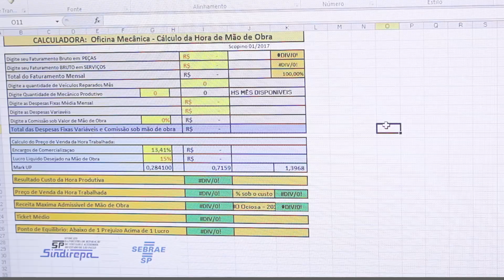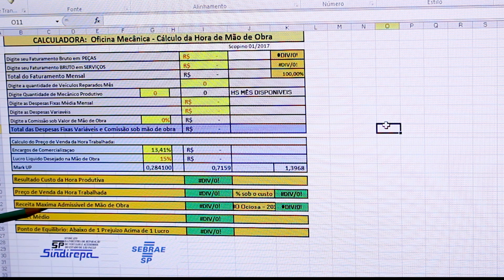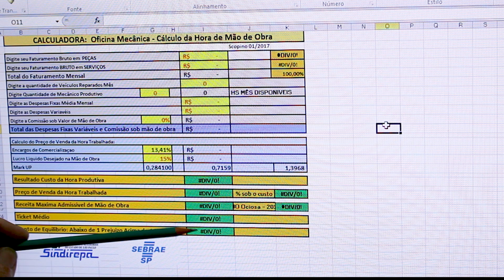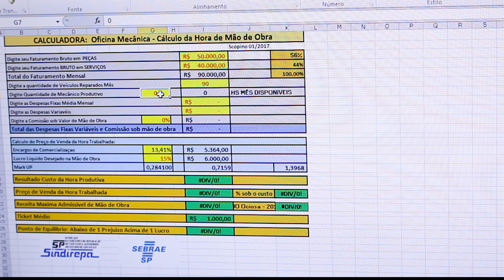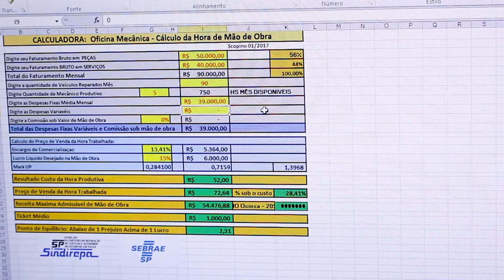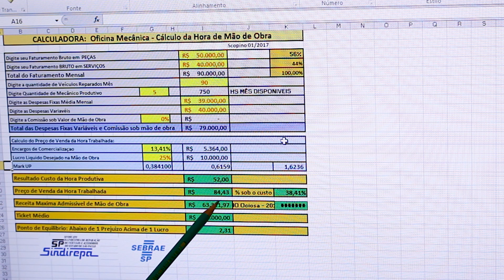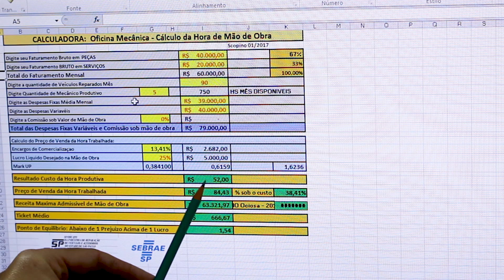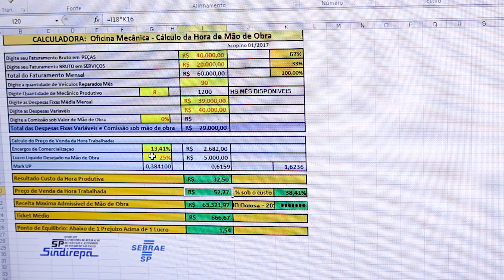Prof. Scopino com Gestão da Oficina: Calculadora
Hoje, com a explicação do Prof. Scopino, vamos aprender um pouco mais sobre a calculadora de mão de obra. Esta calculadora foi desenvolvida em parceria do Prof. Pedro Scopino com a Sindirepa e Sebrae SP para facilitar o cálculo de custo de mão de obra e hora ociosa.